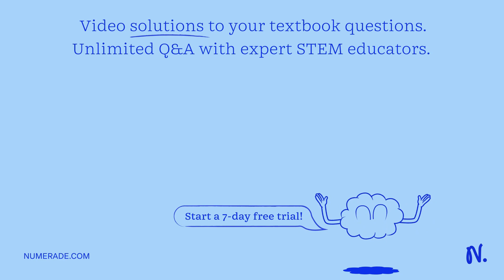Suppose the following base sequence was found in a segment of one strand of a DNA molecule: 3â€™ A-…